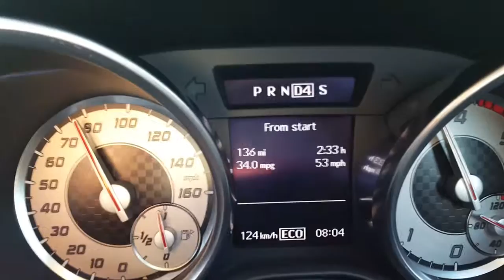Mercedes-Benz SLK 250 convertible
130 mph and watch the needle